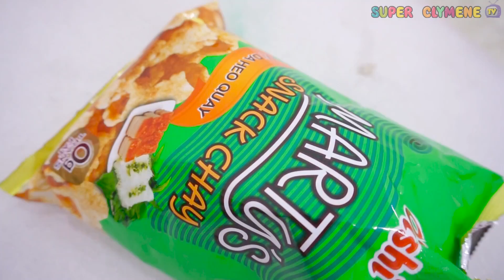아이들에게 거짓말하지 말라고 가르치십시오 🙅‍♀️재미있는 아이들 이야기 | Five Little Monkeys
FiveLittleMonkeys 비가가요노래 Mommy asked Bona to help her take care of Bona's brother. Bona's brother was crying, but Bona did an excellent job of playing with him and make him happy. Bona and her brother had a fun time playing together.

엄마는 보나에게 보나의 동생을 돌 보도록 도와달라고 부탁했다. 보나의 동생은 울고 있었지만 보나는 그와 함께 놀면서 행복해졌습니다. 보나와 그녀의 형제는 함께 즐거운 시간을 보냈습니다.

이 비디오에서 더 유용한 이야기를보십시오 🤩

안녕 아이들 !
장난감, 가족, 척, 모험, 동화 속 인물에 대한 단편적인 어린이 콘텐츠가 담긴 어린이 채널입니다. 아이들이 놀랍고 흥미 진진한 엔터테인먼트 순간을 보도록 돕고, 내 채널을 방문 할 때 아이들이 더 창의적이고 창의적이되도록 도와주십시오.